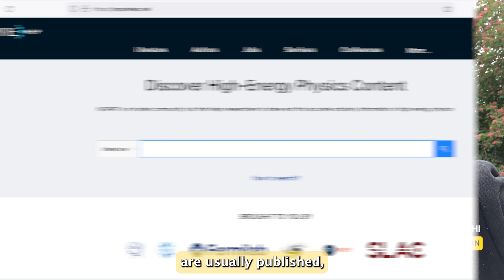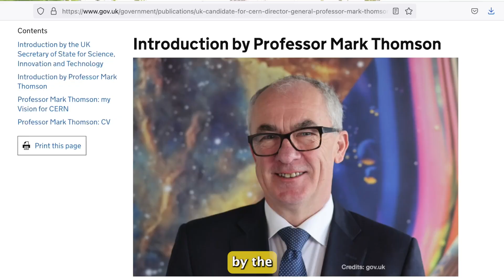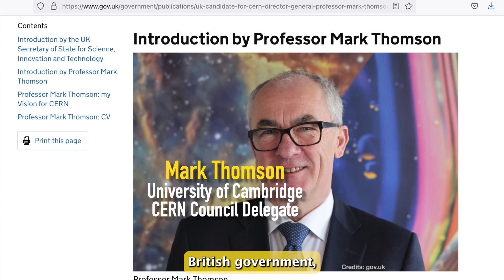CERN searches for a new Director-General with a job posting! Fabiola Gianotti steps down in 2025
CERN published a job posting for an open position... CERN Director-General! But why this posting? And why has it been published right now?

The current CERN Director-General, the Italian Fabiola Gianotti, is ending her special second term and will step down at the end of 2025.

I'll tell you why the terms of Fabiola Gianotti were so special, and why and how CERN is searching for a new Director-General 👍

Please, notice: I generated the captions/subtitles myself, and I checked and edited them by hand. So, you won't find strange typos or weird words as in auto-generated captions. You can trust the captions I created for you! 🤗